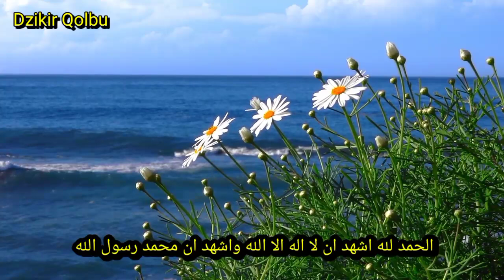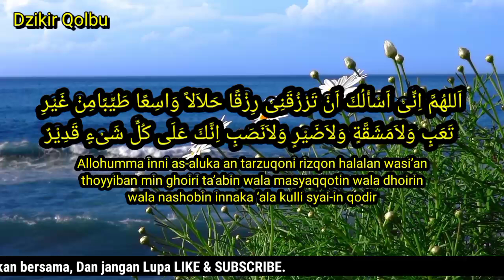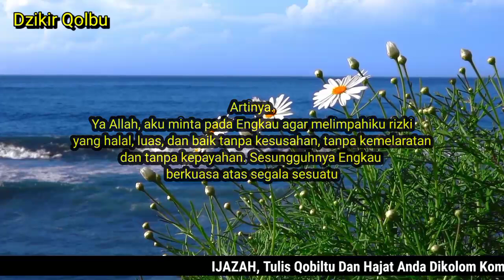🔴UANG/HARTA MUDAH ANDA DAPAT KAN ~ BACA 3x SEBELUM BERAKTIFITAS - Doa cepat kaya.